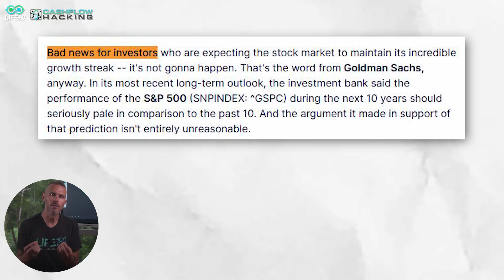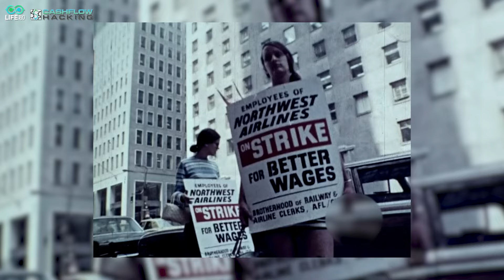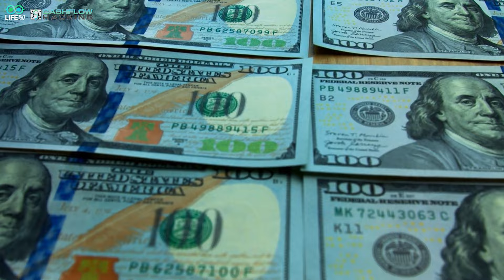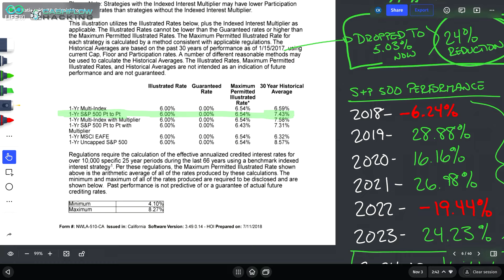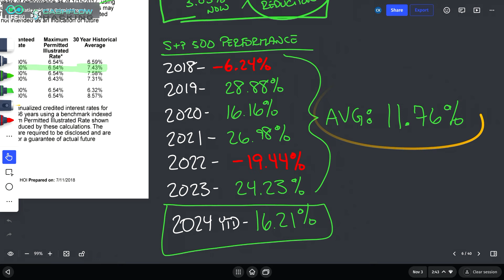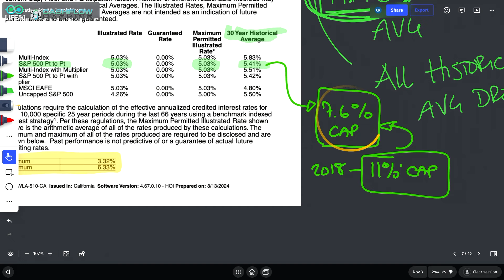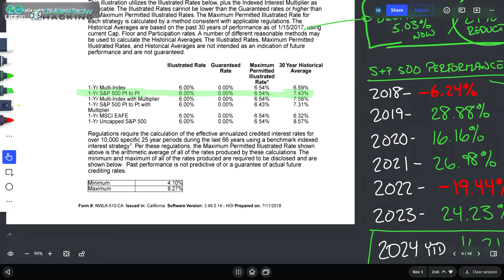You Won't Believe How Goldman Sachs' Prediction Affects Your IUL!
Goldman Sachs just called for a coming "lost decade" in the equities markets.

0:00 Intro
1:40 Why Did Goldman Sachs Make The Prediction About A Lost Decade In Equities?
4:15 How A Lost Decade Could Impact IUL
5:18 Company Valuations Are The Highest They Have Been In 100 Years
8:10 IUL's Underperform In Bull & Bear Markets - HERE IS WHY
14:20 How Different Interest Rate Scenarios Could Impact IUL
18:30 How Inflation Has Impacted IUL and Whole Life Insurance Historically
22:00 The Reasons I Believe Whole Life Will Outperform IUL Over The Next Decade

🤔 ABOUT LIFE180 😃
Chris Kirkpatrick launched LIFE180 over a decade ago to help people simply financial confusion and focus on the elements of personal finance that will actually lead to the desired results that YOU are looking for in YOUR LIFE.

Leading with the philosophy that the reason 95%+ people are struggling with money is because their money is not in alignment with their values and beliefs, Chris aims to show people exactly how to do that.

He spends a lot of time teaching about the power of whole life insurance because of his strong beliefs that when you look at the problems whole life insurance can solve for you in your personal finances, there is no other asset to use as your financial foundation.

So follow along and learn how use whole life insurance as your financial foundation as your emergency fund and opportunity fund that you will begin using to invest in cash flow producing assets - helping you reach financial freedom in 10 years, not 40 like traditional retirement planning.